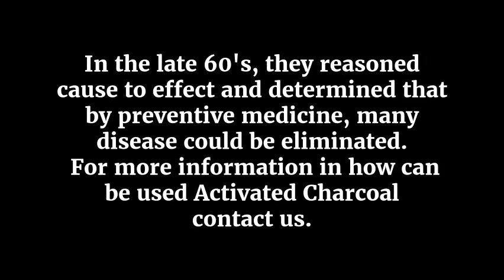Coconut Activated Charcoal Powder Not Acid Washed!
We, at Answers to Health & Happiness, do not claim any therapeutic propreties of this Activated Charcoal sold on any of our sites or on eBay.

This Activated Charcoal is not registered for a specific use or purpose.

The Activated Charcoal we sell, could be used for many, many purposes.

We offer the NSF Certification, Food Grade Certification, Quality Control Certification, Safety Data Sheets. And this is all.
If the consumer needs any registration of its product with NICNAS, AICS, ICNA or any other health or legal organiztion,
it is up to the consumer to see what the laws are requesting and to abide by the laws.